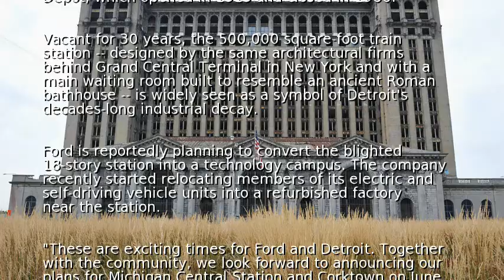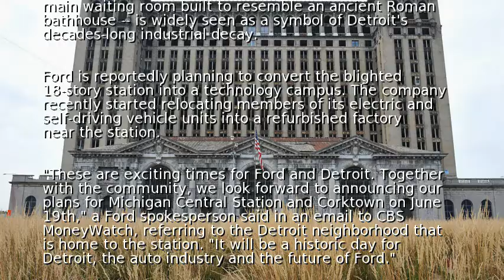Ford buys Detroit's deserted, century-old train station